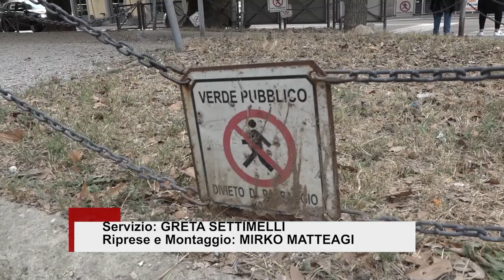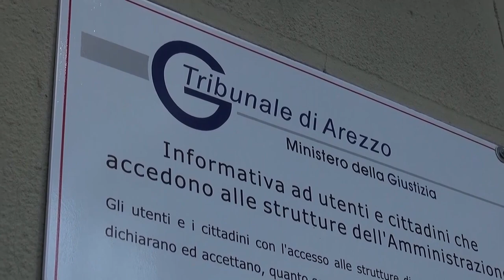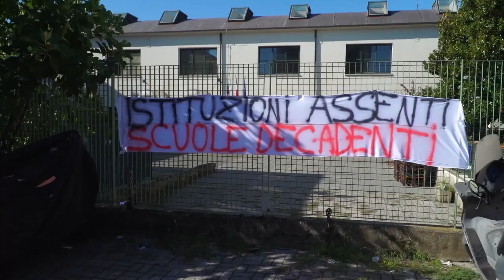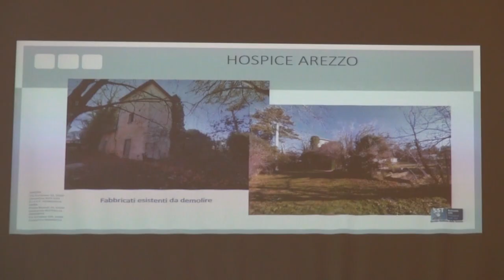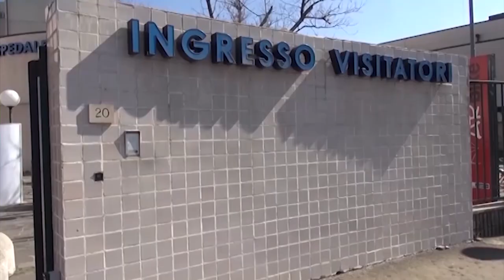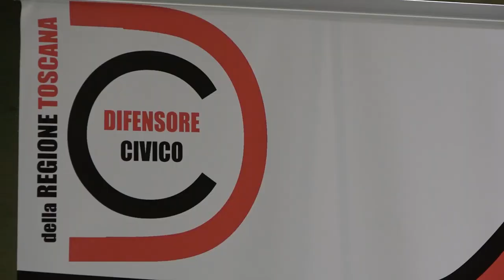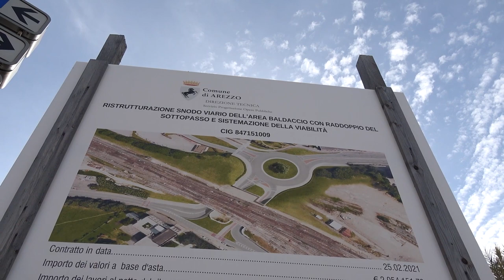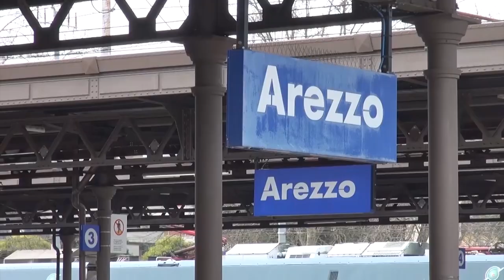Cronaca Aretina del 19.01.24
SOMMARIO

Rapinato con un coltello da un coetaneo. E' successo in Viale Michelangelo ad Arezzo

Daspo urbano per il minorenne che ha devastato il centro storico

“Ci sono i finanziamenti per il nuovo Hospice ad Arezzo”, l'annuncio dei consiglieri regionali del PD

Meteo impazzito: in provincia raggiunti quasi 20°. In città breve acquazzone

Saione, lo spostamento del mercatino diventa un caso. Angiulli (Confesercenti): “non facciamo “via Fiorentina 2”

Alessio Boni strega il pubblico del Petrarca con la sua Iliade

Rinnovato il contratto di Niccolò Gucci, che resterà in amaranto fino al 30 giugno 2025